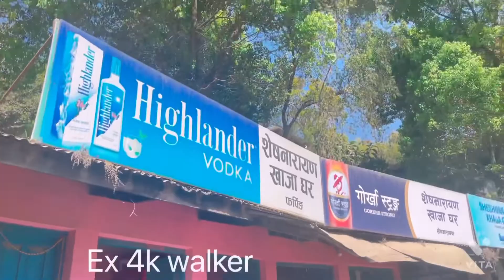4k famous ktm place farping taudaha & kirtipur